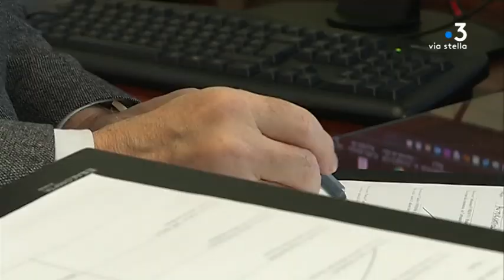Une semaine après la tempête Fabien, pour certains habitants la galère continue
Une semaine après la tempête Fabien, certains sinistrés sont toujours les pieds dans l'eau. Si les professionnels ont été très sévèrement touchés par les inondations consécutives aux fortes pluies et aux débordements des cours d'eau, les particuliers ne sont pas épargnés par les dégâts.

Equipe -
SERRERI Kael/ LAPERA Stéphane